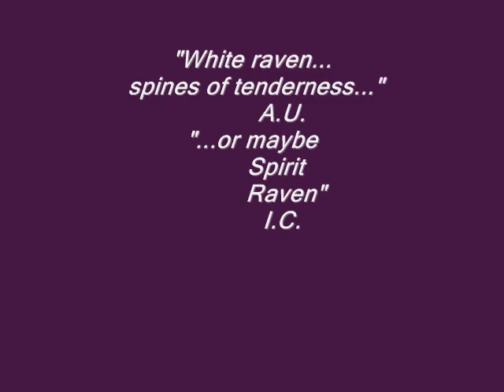white crow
white crow - paintings
   with
music of Mozart